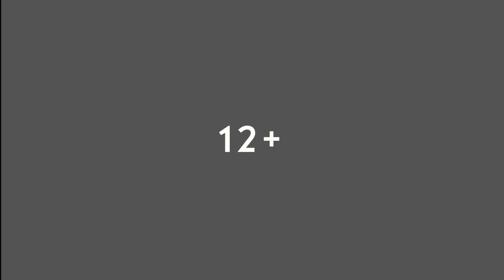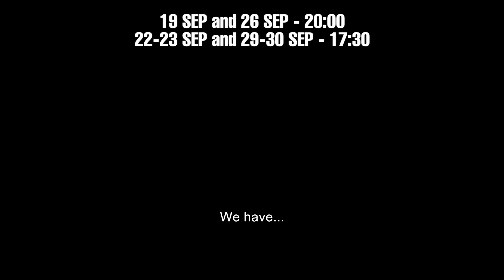Временные Трудности / Temporary Difficulties (with Eng. subtitles) K-Cineplex Cyprus